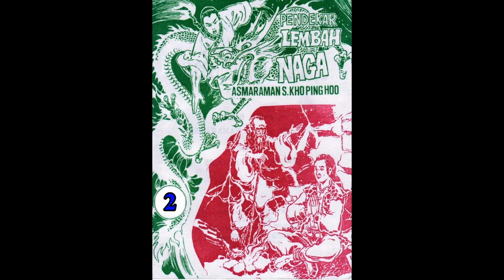Seri Cerita Silat PENDEKAR LEMBAH NAGA JILID 02